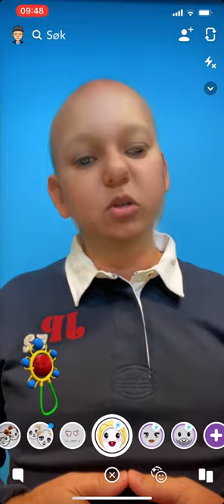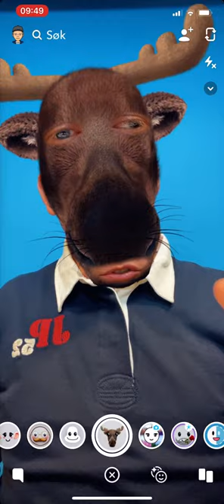Bruk av algoritmer i Snapchat